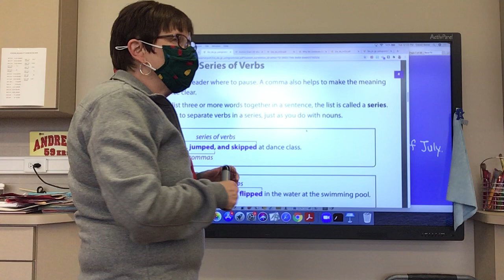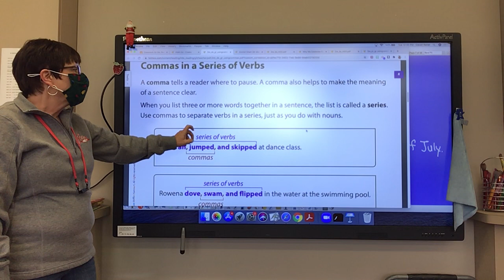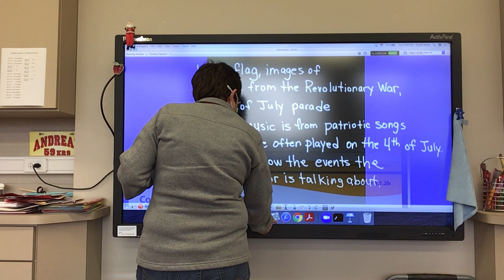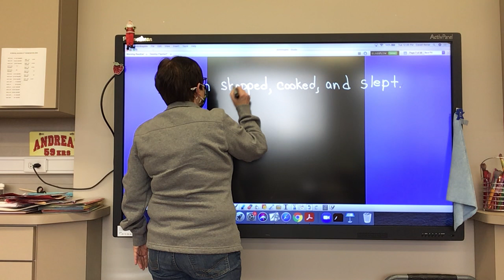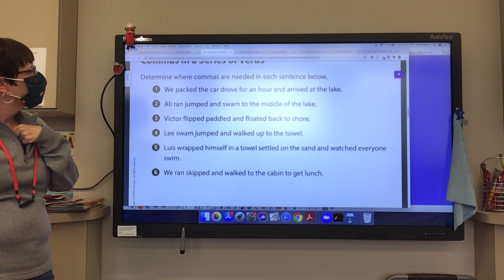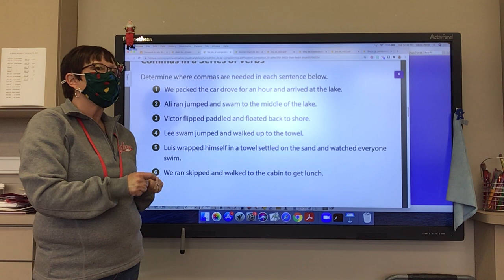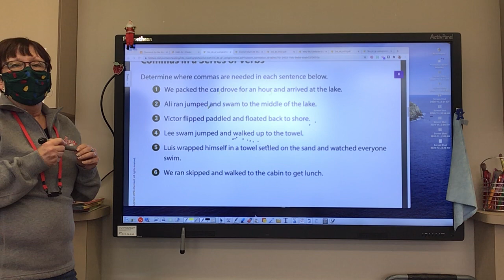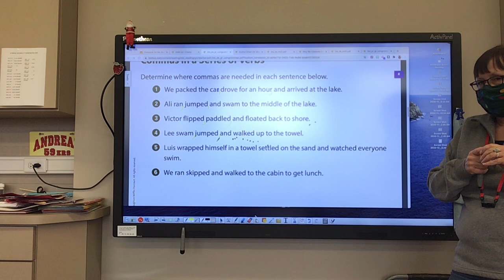Commas in a series of verbs